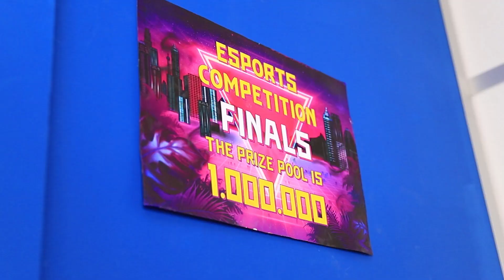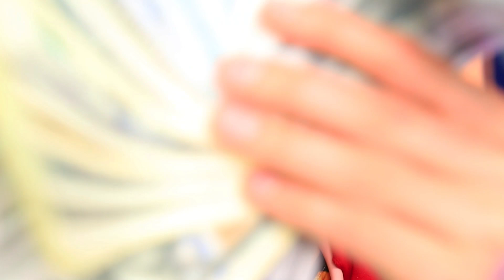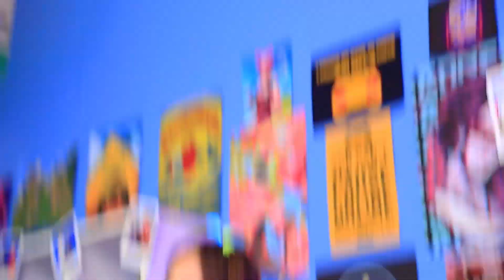MẸO VẶT VS ĐỒ SIÊU TIỆN ÍCH || Sáng Kiến Thông Minh của Game Thủ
Sau cuộc thi e-sport, Alex đã trở nên cực kỳ giàu có. Anh ấy sẽ tiêu đống tiền thế nào đây? Và em gái nghèo nàn Lucy của anh ấy sẽ xoay sở thế nào khi không còn một đồng đây? Mẹo vặt thông minh hay đồ tiện ích giàu có? Click vào xem video để biết câu trả lời nha!